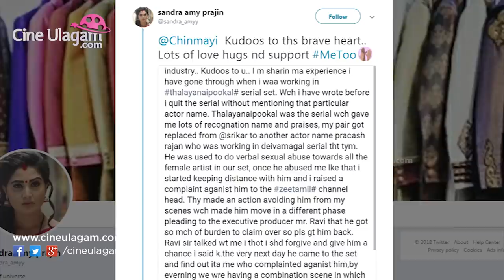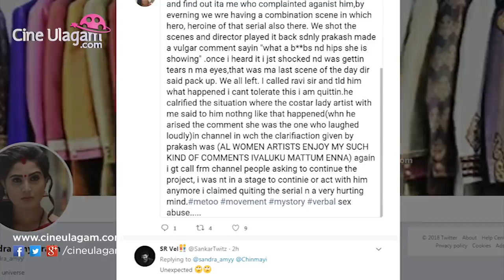சாண்ட்ராவிடம் சில்மிஷம் செய்த தெய்வமகள் நடிகர் - Prajin Wife Sandra Amy Reveal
I Am Also Face Sexual Abuse - Prajin Wife Sandra Amy Reveal -